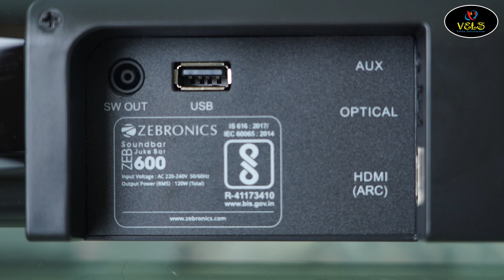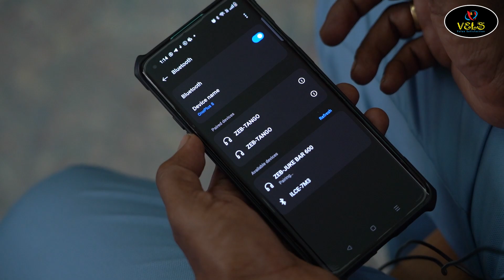பட்ஜெட் விலையில் | ZEB JUKE BAR 600 HOME THEATER | UNBOXING IN TAMIL | VELS TV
Best Laptop
Best Desktop
Best Computer
Best Speakers
Best Printer